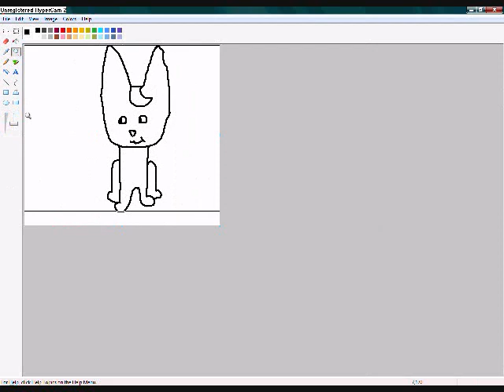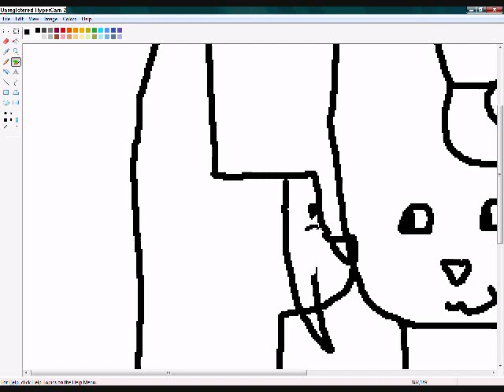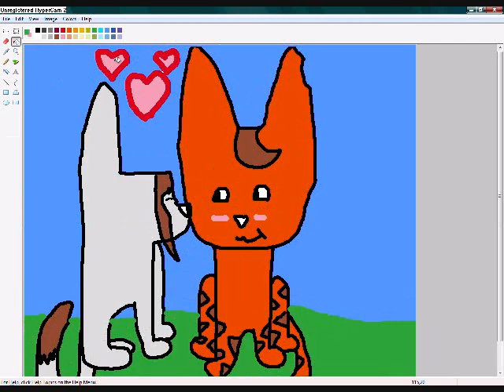Velentines Day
Happy Velentines Day
Hope Ulike It
No bad Comments PLZ or they will be REMVOED
thx U